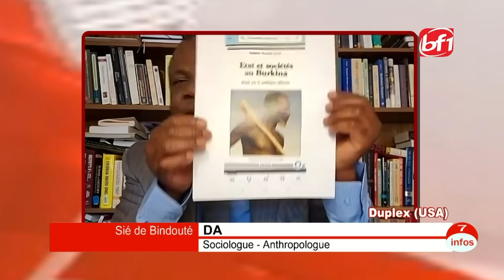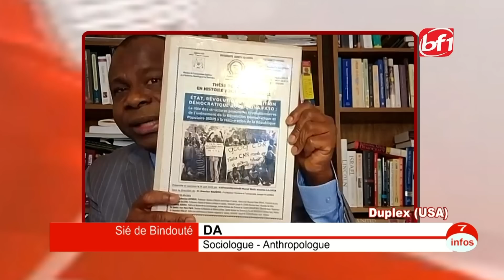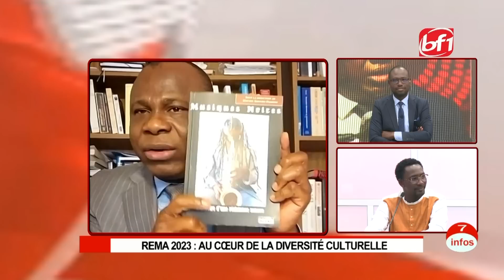Le 7Infos du 22 octobre 2023 BF1TV (Intégralité)